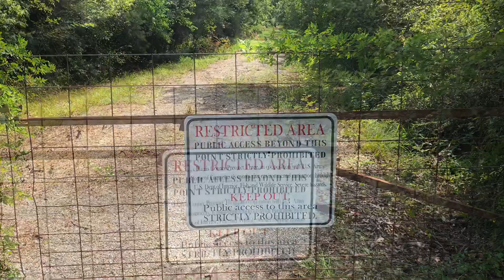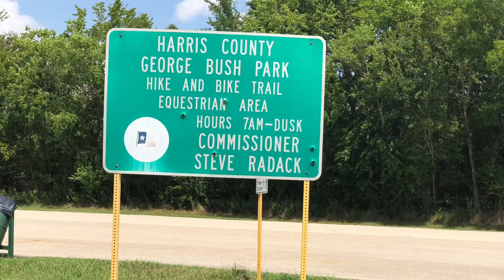2019-8-26 George Bush Park, the Longer version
The unedited version of the same ride